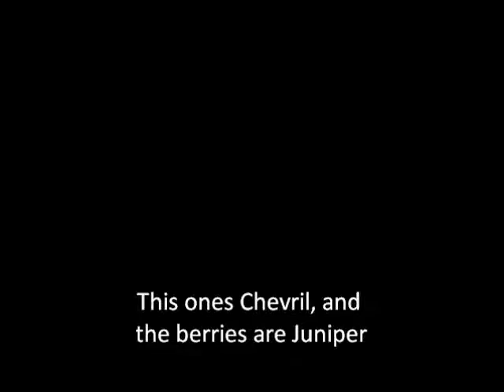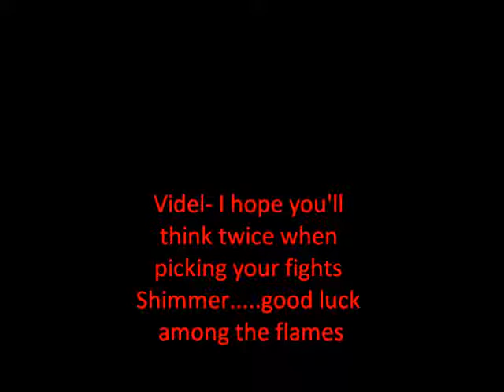backstory part 4 (murder)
Took a while didnt it!?